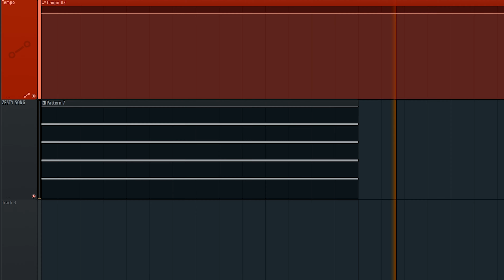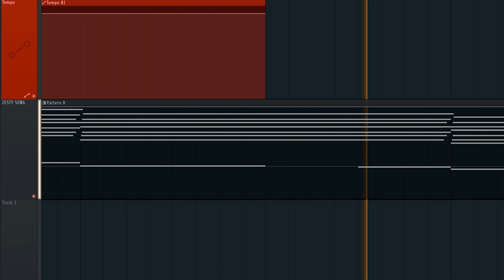A theme for a REAL villain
A theme for a REAL villain, will also be used for DOOMSPIRE.